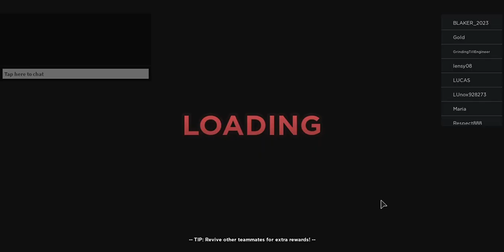Evade Roblox Part 9 YT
Screen record thru WINDOW ALT R